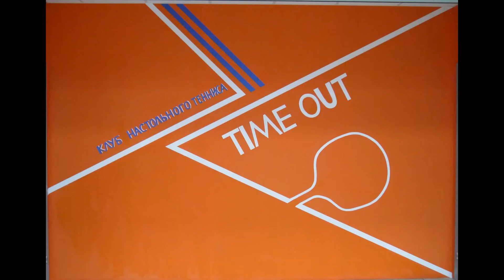Клуб настольного тенниса "Таймаут"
Современный, профессиональный клуб настольного тенниса в Санкт-Петербурге общей площадью 700м.кв.
Расположен по адресу: Санкт-Петербург, Ново-Рыбинская улица 19/21, БЦ «Квартал», 1 этаж.
Часы работы Клуба — с 10-00 до 23-00 ежедневно.

В распоряжении гостей нашего Клуба 8 профессиональных столов для настольного тенниса, опытные тренеры, прокат инвентаря, а также просторная зона отдыха, где вы можете посмотреть видео с матчами ведущих игроков мира, выпить чашечку чая, кофе, прохладительные напитки.
В раздевалках — индивидуальные шкафчики с ключиками, душ, сауна, фен.
В Клубе есть комната релаксации — соляная пещера. Комната отделана натуральными материалами — деревом и гималайской солью, звучит расслабляющая музыка.